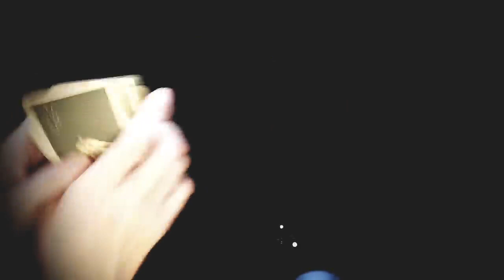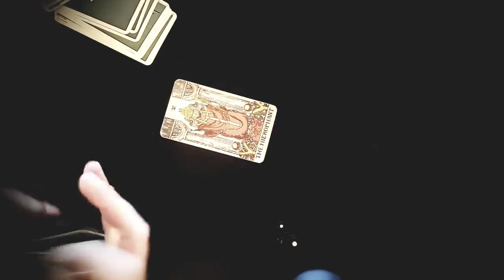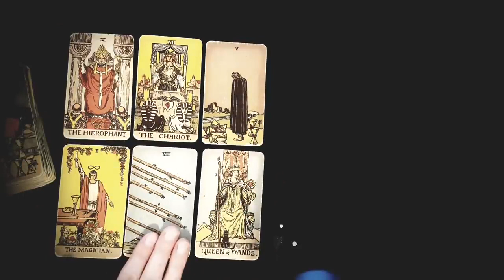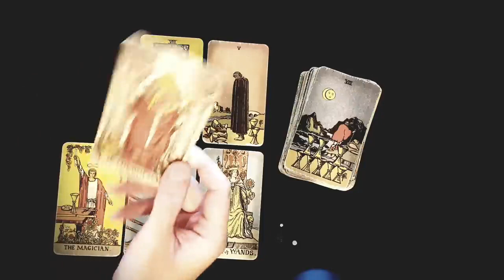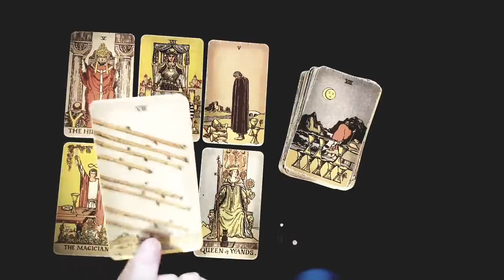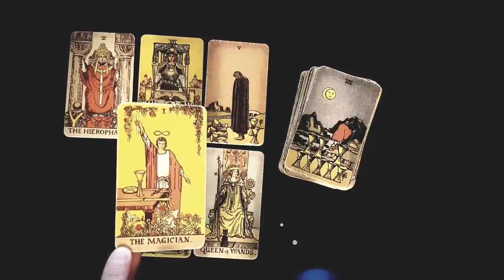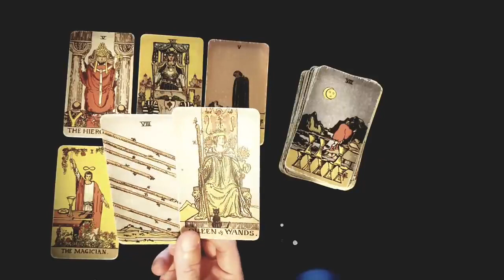GEMINI 💘💫 THIS PERSON IS ABOUT TO START CHASING YOU LIKE THERE'S NO TOMORROW MID JANUARY 2023 TAROT